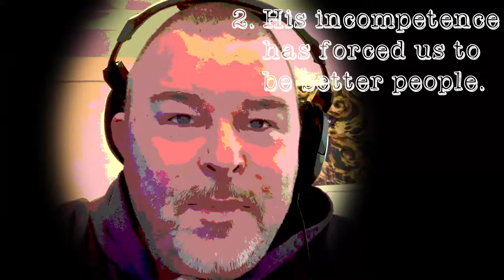A monologue in defense of Trump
I coach a debating team. With debates cancelled, I challenged them to video an argument and then respond to someone else's argument. One of my students said that if they were going to do that, I should argue something hard, like defending Trump. Here it is.